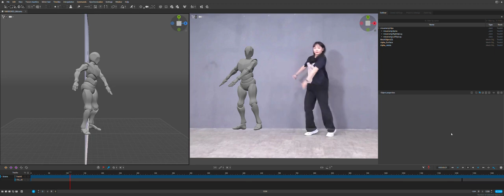ai 동영상 모캡 테스트2